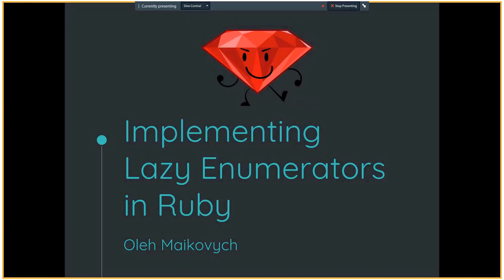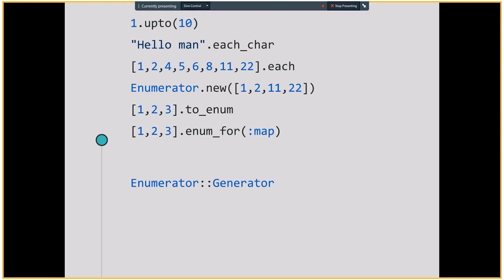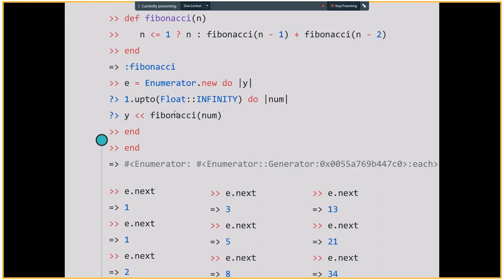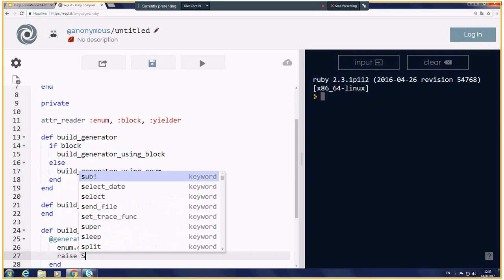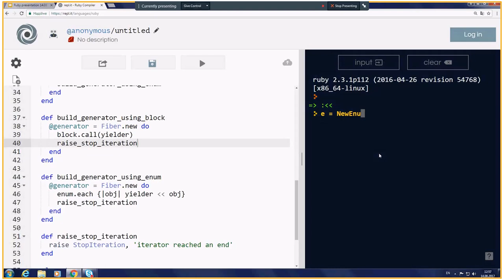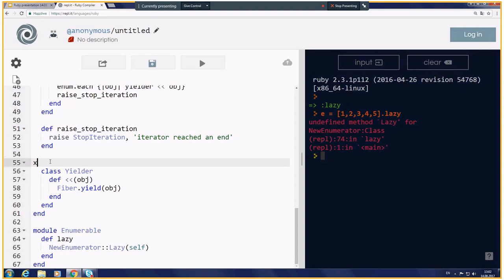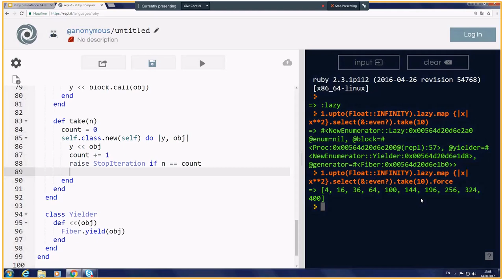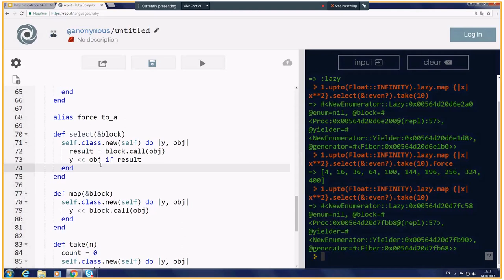Implementing Lazy Enumerators in Ruby by Oleh Maikovych (Ukr)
We discussed basic stuff about Fibers, Enumerators, and Lazy Enumerators.
Also, there was a live coding session where we tried to implement our own versions of Enumerator and Enumerator::Lazy classes.